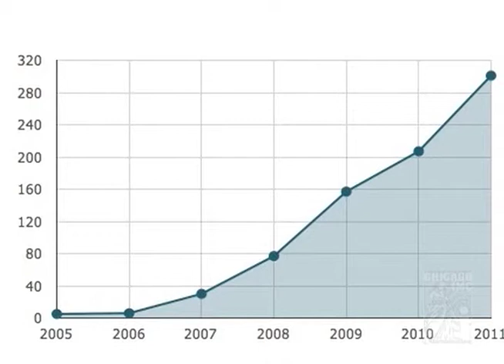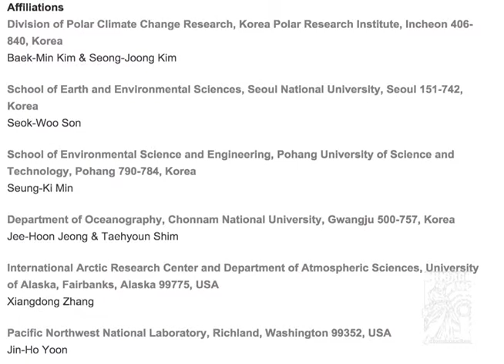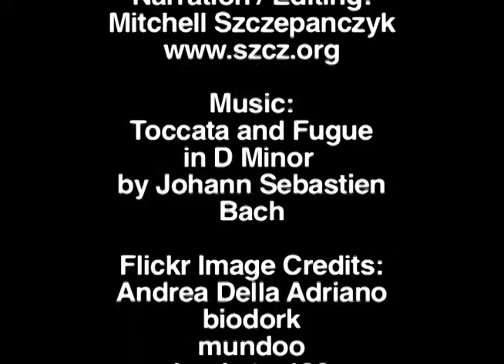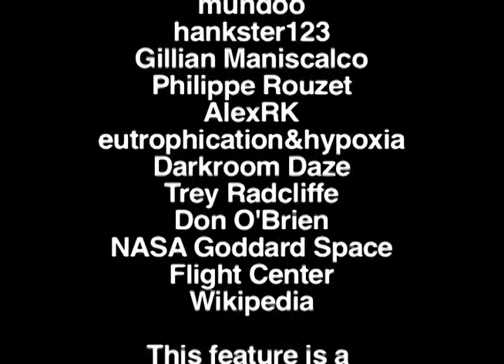Episode 102 - Polar Vortex Global Warming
The fridget winter phenomenon known as the polar vortex has an uncanny connection to global warming.